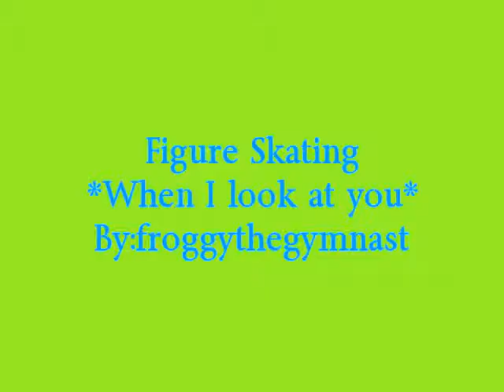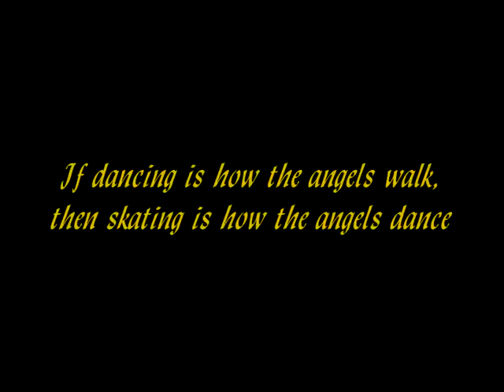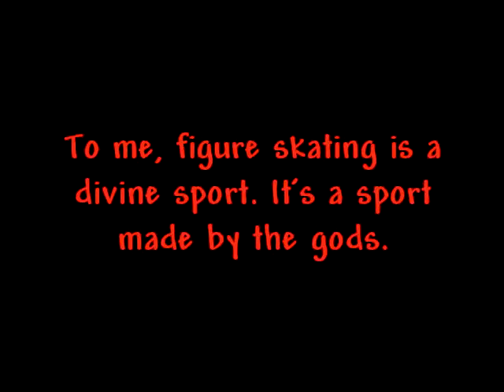Figure Skating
This is my montage about figure skating enjoy! (=